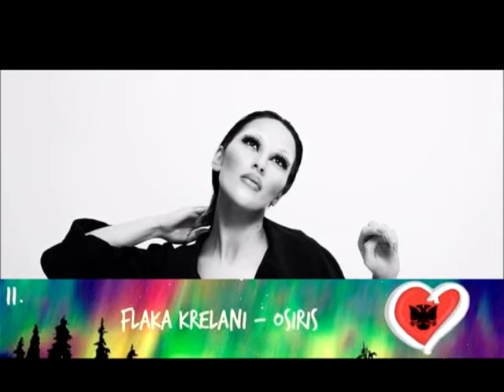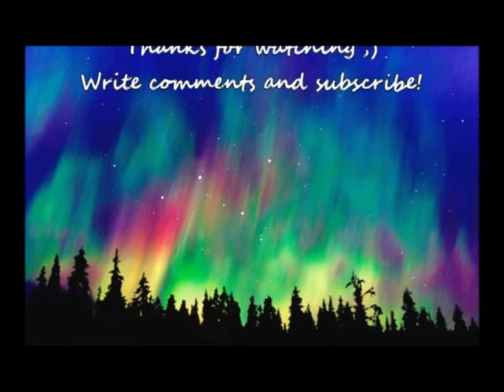Eurovision 2017 - National Selections My Top15 (So Far)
Songs from:
♣ Finland
♣ Estonia
♣ Malta
♣ Georgia
♣ Hungary
♣ Albania
♣ Switzerland
♣ Lithuania
♣ Belarus